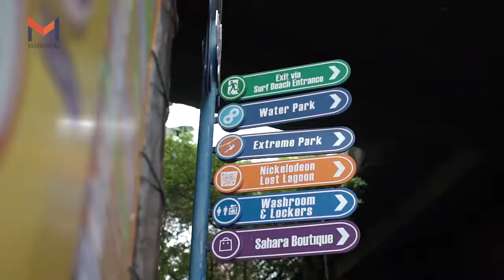Sunway Themed Attractions for Fun Family Affairs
Maverick Media @Sunway Lagoon had a roaring time capturing the wild side of this popular theme park, along with an interview with Shamila, the Senior Marketing Manager of "Lost World of Tambun" & Shriganenthra, the Senior Manager-Membership of Sunway Lagoon that gave us some perspective on how this fun destination is still a favourite choice with families - on top of offering great interactive experiences for kids too!

Catch this Theme Park Attraction's latest offerings at the upcoming Smart Kids Asia show in KLCC from April 21st - 23rd 2017, supported fully by us at Maverick Media!